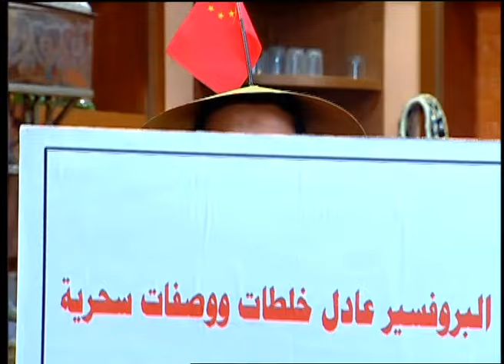رمزي بقا عطار وولع في دولا بالنار 😂🤣| 60 دقيقة مع ملوك الغباء المعلب رمزي الغبي ودولا الشقي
سمسلسل مصري كوميدي من نوعية كوميديا الموقف.
أعمال اشرف عبد الباقي:
المسلسلات
7 شارع السعادة 2008
القنفد 1997
سيت كوم
الأفلام
الفرقة 2013
صياد اليمام 2009
بوبوس 2009
رومانتيكا 1996
المقامر 1994
المسرحيات
تياترو مصر.
بشويش 1990
شبورة 1900
الحادثة المجنونة
محدش يقدر عليهم